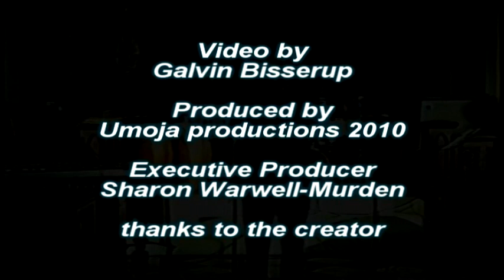RON WARWELL ENSEMBLE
Ron Warwell Ensemble Live at St. Marys Church,
Brooklyn, New York - October 28, 1989
Featuring Carlos Garnett with Bill Ware, Shamek Farrah, Jeff Lawrence & Brad Jones / video by Galvin Bisseruo / concert produced by Sharon Warwell-Murden